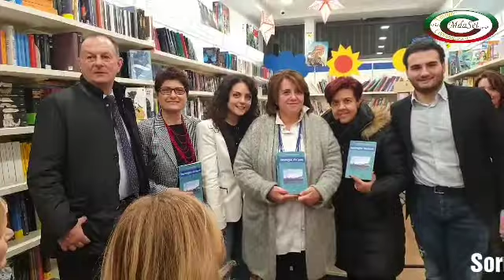Valeria Bava & Antonio Vanacore -Una passeggiata per Vico Equense-Libreria Tasso -Sorrento-13/1/2020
Sorrento 13/1/2020 Libreria Tasso Presentazione del libro "Una Passeggiata per Vico Equense" presenti gli autori Valeria Bava e Antonio Vanacore